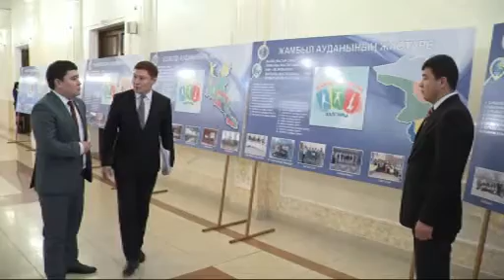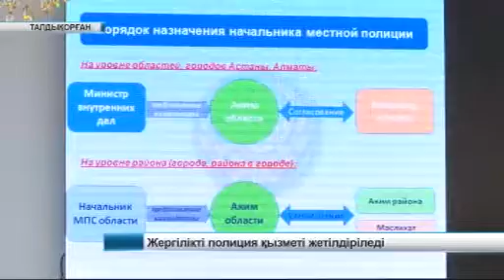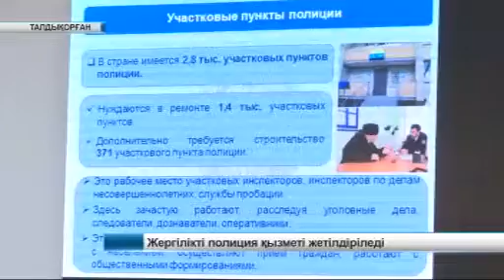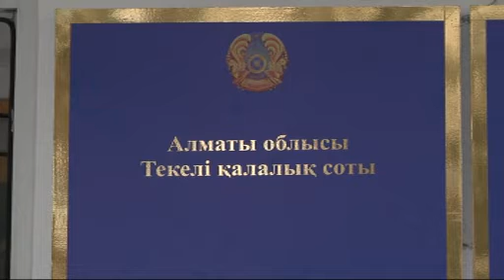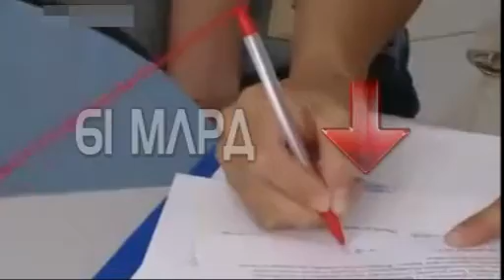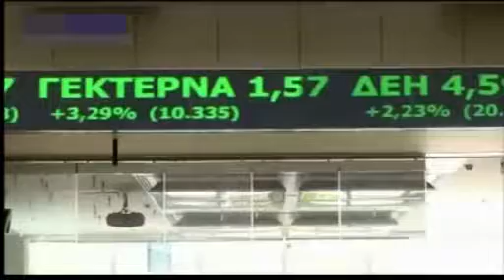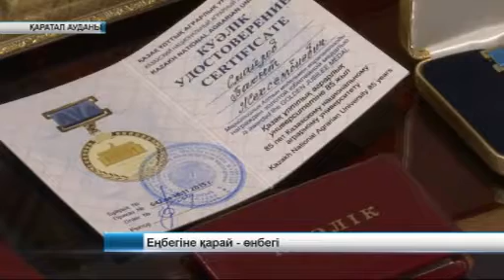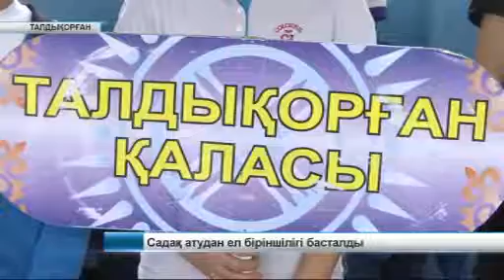Жаңалықтар 09 12 15